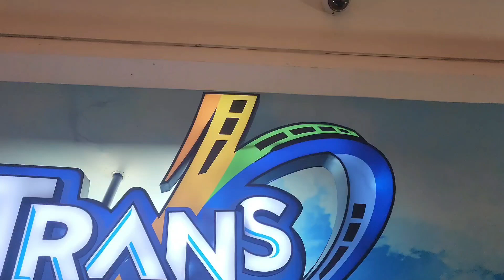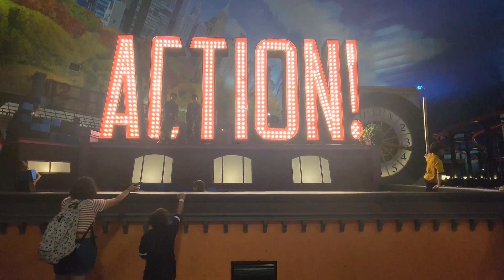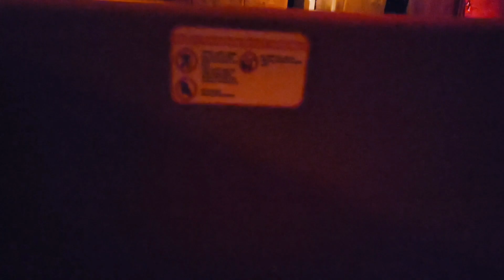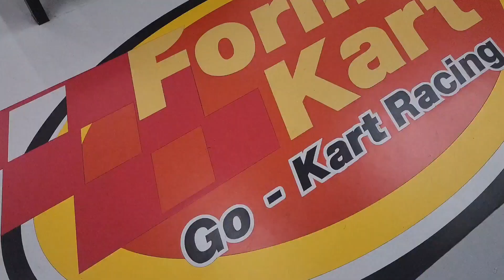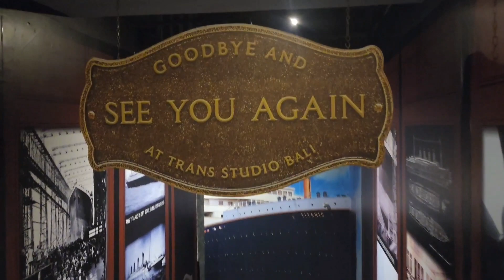TRANS STUDIO BALI